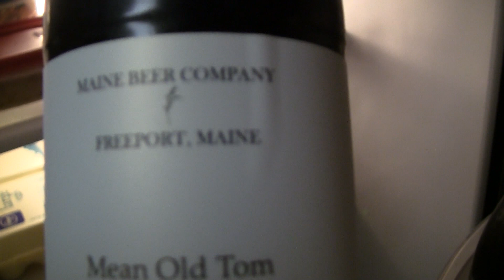Beer Review # 1644 Maine Beer Company Mean Old Tom Stout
Maine Beer Company Mean Old Tom Stout
BEER SCALE
1- UNDRINKABLE
2- F
3- D
4- C
5- B-
6- B
7- B+
8- A-
9- A
10- A+
CHEERS!